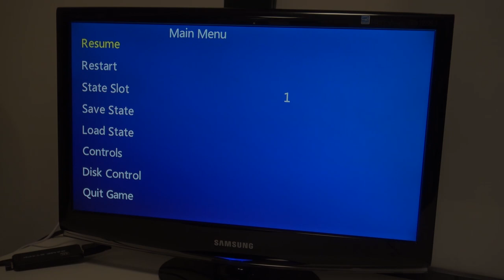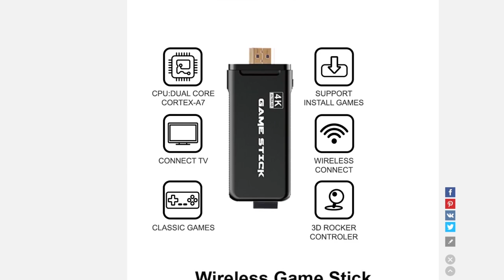PS1 HDMI Plug and Play Console.... For on the GO !!!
Game Box 4k HDMi Android Retro Game Console can be used playing PSX / Playstation 1 games, only how are the games running ?

Naughty Skipping: 👹
0:00 - Package from China !!
0:43 - What's inside the kit ?
1:41 - Controller ... is it good ?
2:06 - Menu / Quick Load and Save
2:36 - Aluna
3:11 - Darius
3:54 - Macross
4:16 - Crash Bandicoot 3
4:50 - Twisted Metal 3
5:36 - C&C Red Alert
6:15 - Ridge Racer Type 4
6:58 - Wipeout
7:18 - Conclusion